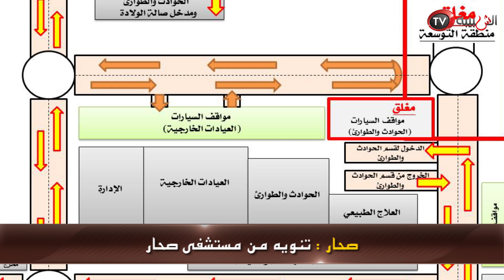علوم اليوم - ضبط مرتكبي جريمة القتل بصناعية غلا || تنويه من مستشفى صحار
صحار : تنويه من مستشفى صحار
نوّه مستشفى صحار عبر حسابه في "تويتر" بأنه وبسبب أعمال التوسعة بالمستشفى فقد تم إغلاق المسار المؤدي إلى قسم الطوارئ وصالة الولادة وتحديد مسار آخر حسب المخطط.

مسقط : ضبط مرتكبي جريمة القتل بصناعية غلاء
ألقت شرطة عمان السلطانية القبض على خمسة أشخاص بتهمة ارتكاب جريمة قتل في منطقة غلاء الصناعية / قبل أن يقوموا برمي الجثة في موقع مهجور.

الكويت : منتخبنا يسعى لخطف بطاقة التأهل أمام السعودية
يسعى منتخبنا الوطني الأول لكرة القدم لخطف بطاقة التأهل للدور نصف النهائي لكأس الخليج العربية الـ/23/ عندما يلتقي اليوم نظيره السعودي على إستاد نادي الكويت فيما يواجه المنتخب الكويتي نظيره الإماراتي ضمن المجموعة نفسها بإستاد جابر الدولي.